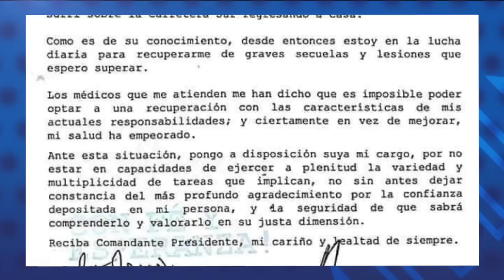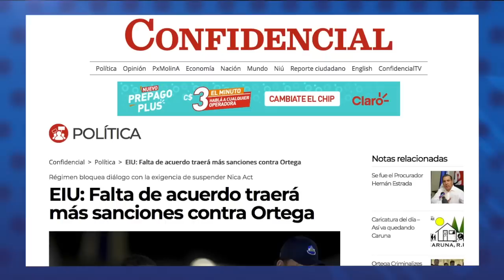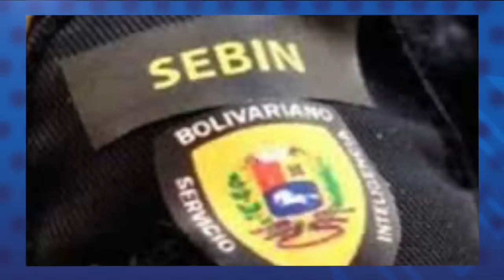Reporte de noticias | The Economist | Falta de acuerdo traerá más sanciones a Ortega